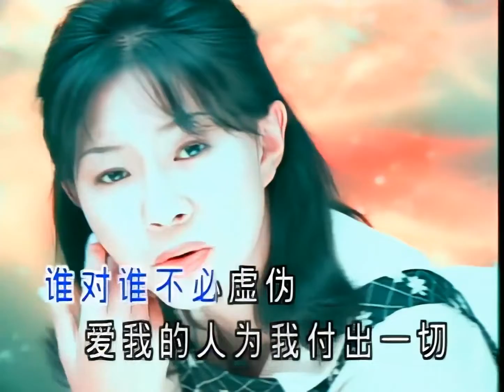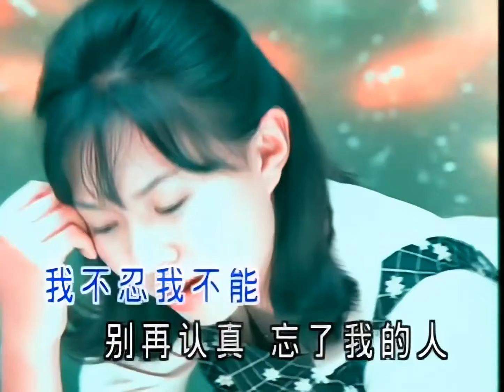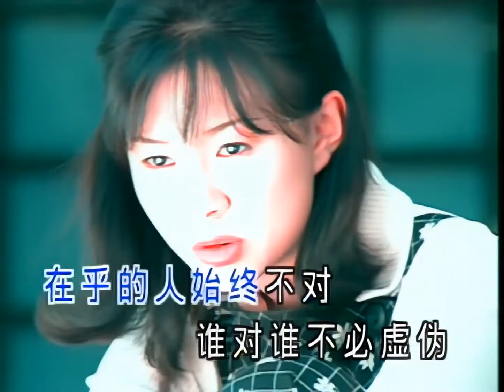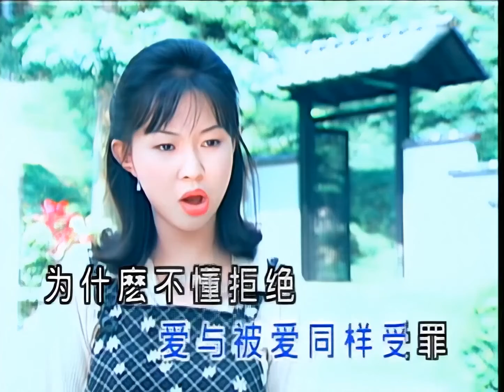卓依婷 愛我的人和我愛的人